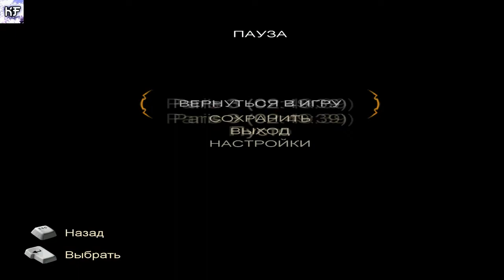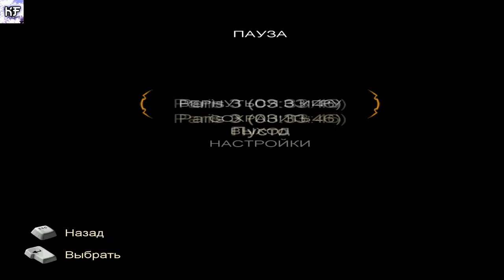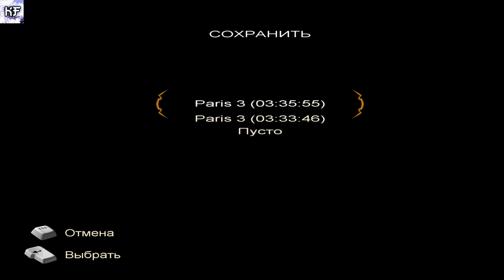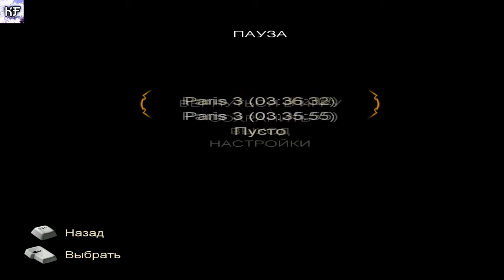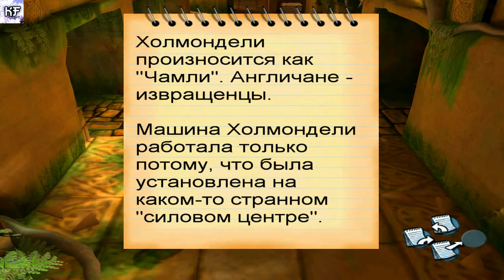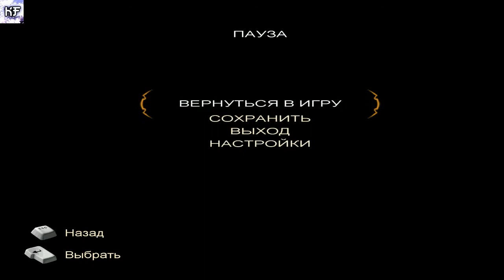ТЕАТР И ЗЛАЯ ПЕТРА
Broken Sword — серия приключенческих компьютерных игр от компании Revolution Software (англ.)русск.. Каждая из игр серии наделена самостоятельным развитым сюжетом, профессионально озвучена и обладает оригинальной музыкой. Главного героя всех игр озвучил актёр Рольф Саксон (англ.)русск..
Наши контакты ( есть товары в группе )